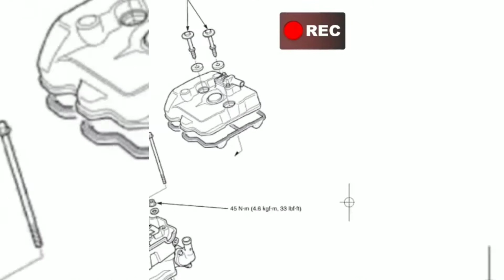لعشاق الدراجات النارية honda CBR🇵🇸🇩🇿🇹🇳🇲🇦❤️